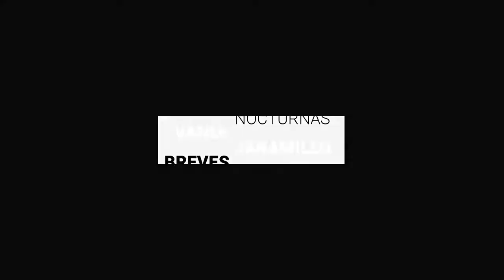Muere bebé irapuatense a causa de COVID-19 | Breves de la Zona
- Abrirán restringidamente los panteones de la capital para el Día de Muertos, si semáforo sigue en amarillo.
- OFICIAL: No habrá RallyGuanajuato en 2021.
- Muere bebé irapuatense a causa de COVID-19